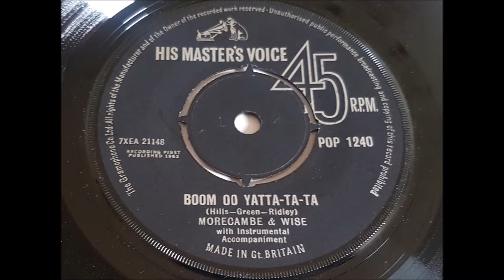Morecambe And Wise 'Boom Oo Yatta-Ta-Ta' 1963 45 rpm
In my opinion if Laurel and Hardy were the greatest comedy double act ever Morecambe and Wise were the greatest British double act.
Another track that became a mainstay of Children's Favourites/Junior Choice on BBC radio.
Eric and Ernie had world stars queuing up to appear and  have fun made of them on their BBC tv shows, especially their Christmas shows during the 1970's.
They originally did a sketch with Eric singing 'Are You Lonesome Tonight' when they recorded this single they had to sing 'Do You Miss Me Tonight' due to copyright.